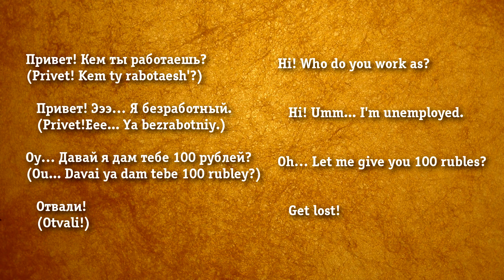Daily Russian Expressions | How To Say: What do you do? (Lesson for beginners)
Hello, friends! In this lesson we're gonna learn one very useful Russian phrase 'Чем ты занимаешься?' and practice it in a conversation.

This is a very popular expression and here is a few examples you might use as a response:

Чем ты занимаешься? (Кем ты работаешь?)

Я учусь в школе \ в университете
I study at school \ at the university

Я работаю менеджером \ учителем.
I work as a manager \ as a teacher

Я бизнесмен.
I am a businessman

Translate your own occupation in Google and write it down here to memorize and acquire. Let's master Russian together!!

До встречи!:)